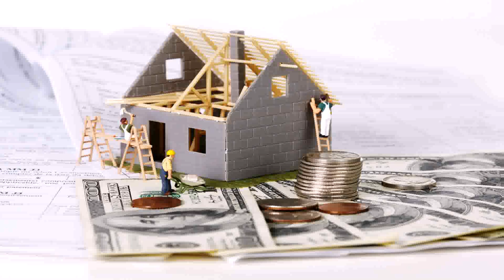Home Remodeling Tips 2017